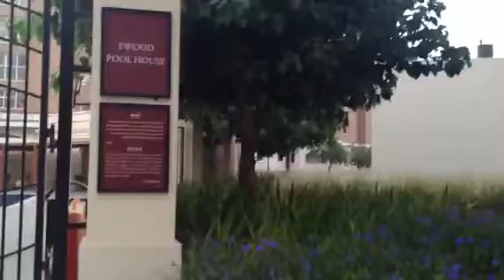Gra-cias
Una meditación en honor a mi vehículo: mi cuerpo